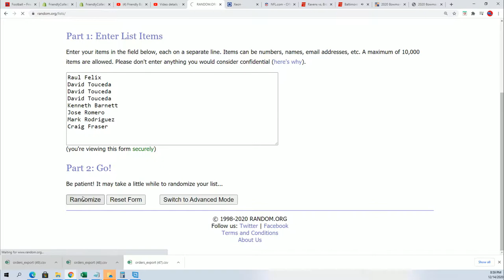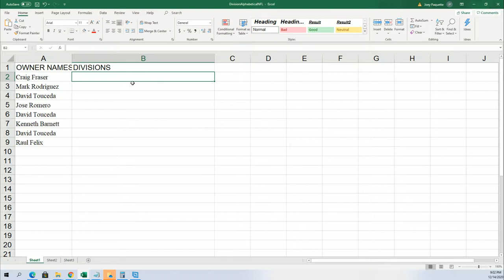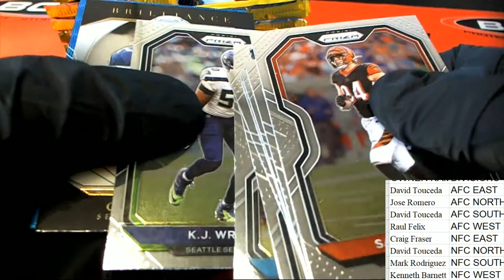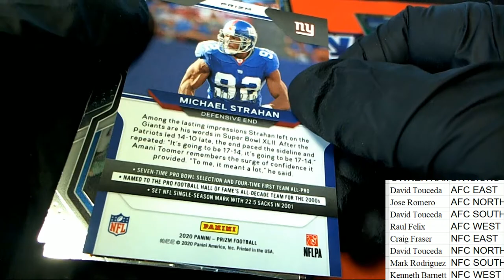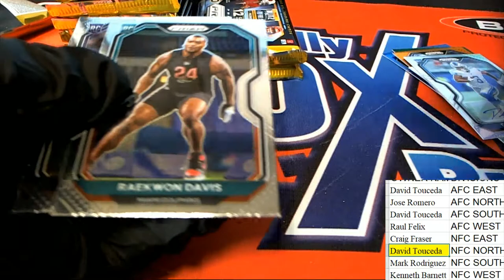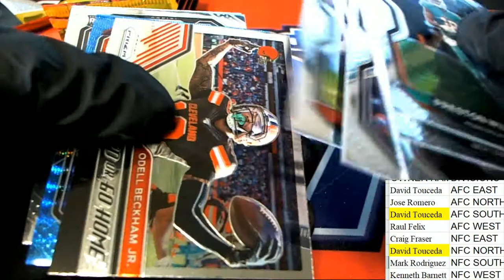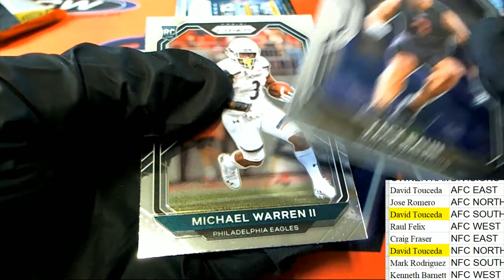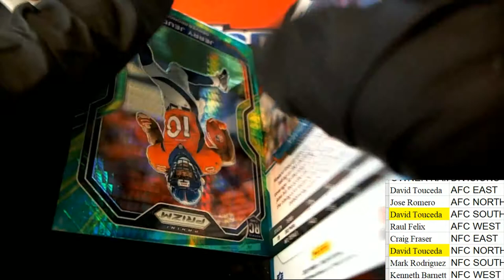2020 Panini Prizm Football Hobby ID 20PRIZMFBDID205